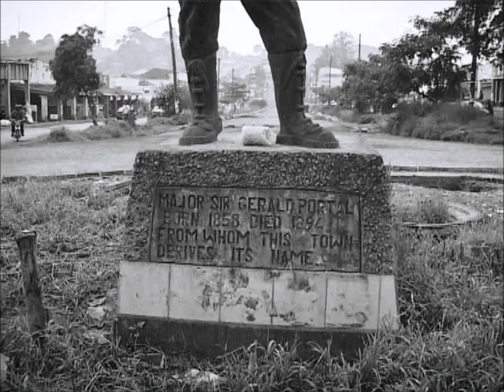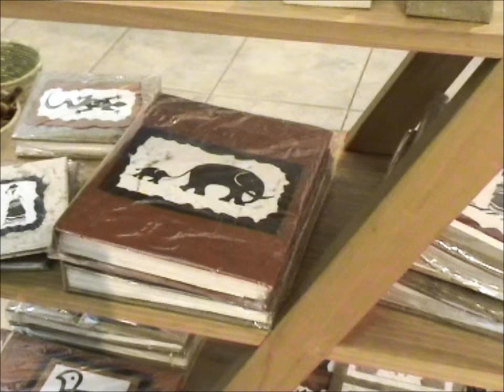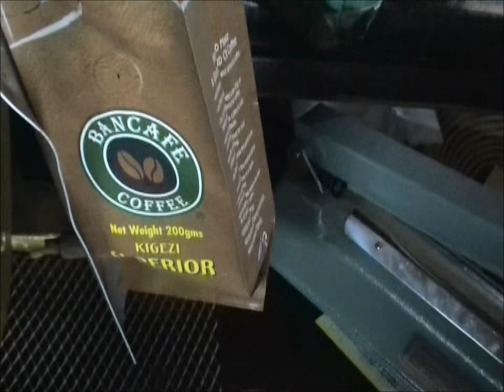Art en Craft in Uganda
Art en craft are part of our culture. Crafts have been developed through the traditions of the people. Art and craft are a result of the feelings of the people responding to a variety of historical events and influences and the environment in a most spontaneous manner. Art is the creation of works of beauty through the application of skill resulting from knowledge and regular practice. Craft on the other hand is taken as an occupation, especially one in which skills or techniques in the use of the hands are needed.
Craftsmanship in Uganda is a practice that has been passed down from generation to generation. It includes crafts like basketry, pottery, wood-curving and the like.